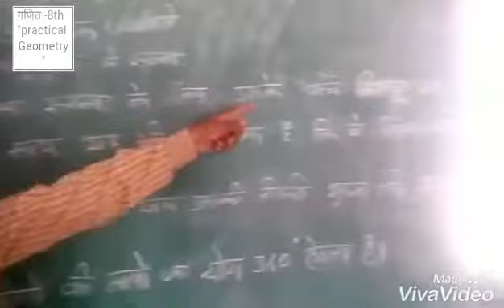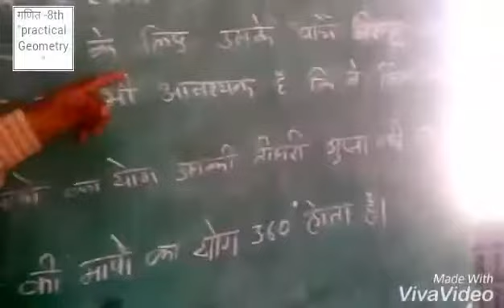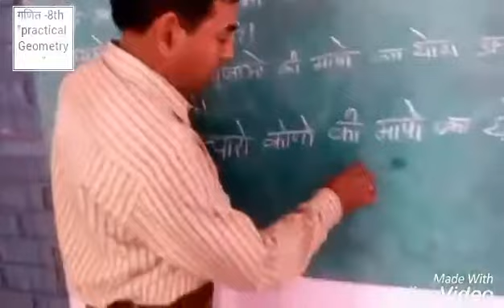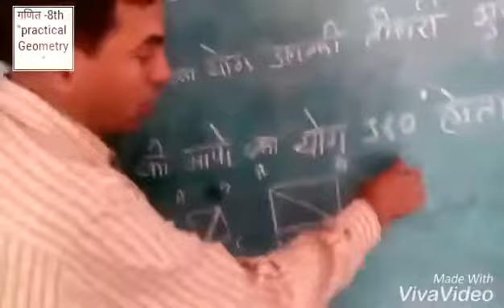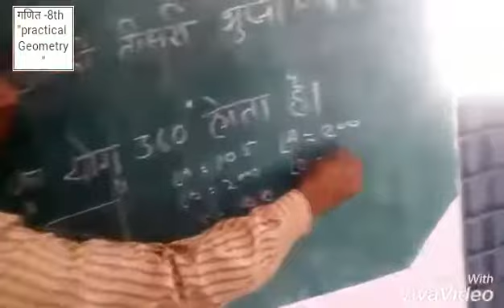practical geometry_maths_chaturbhuj_ sir